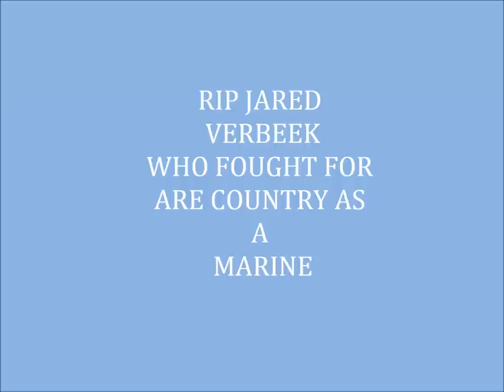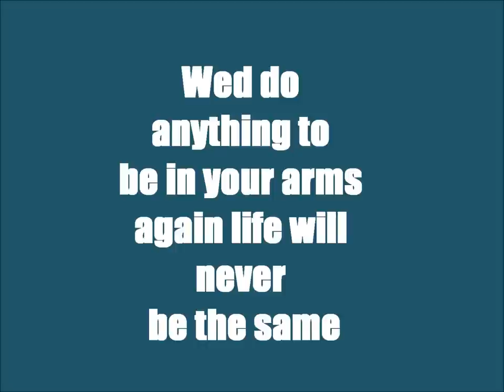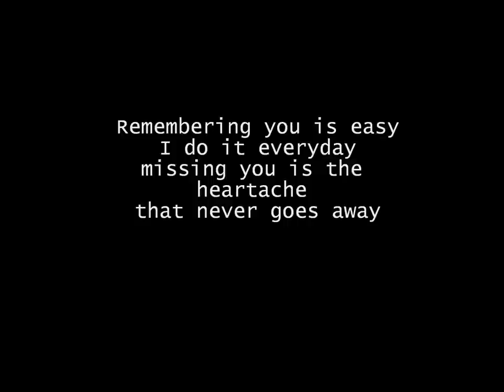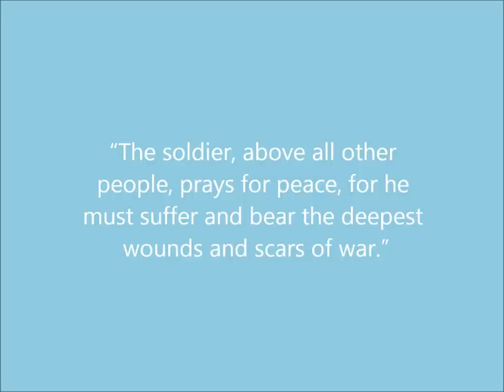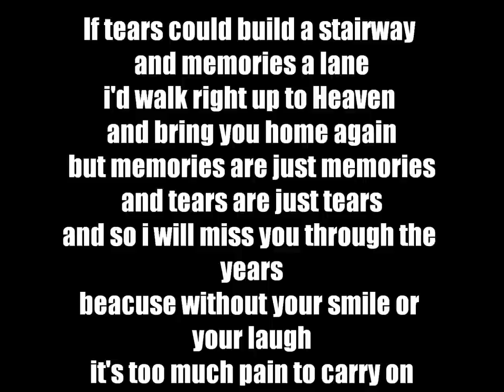R I P JARED VERBEEK